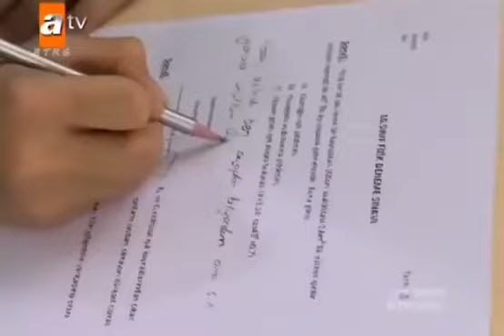Mert Öcal Bizim Okul Dizisi (Survivor2020)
Mert Öcal Bizim Okul Dizisinden Bir Sahne.!